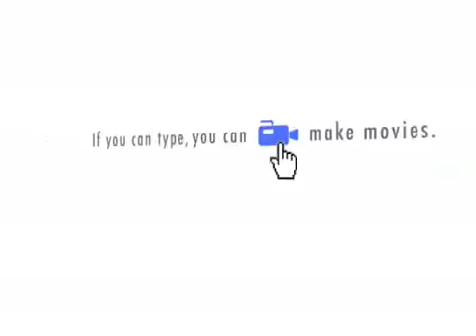Conversations Episode Eleven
A sit-down with Mr. Politics himself.